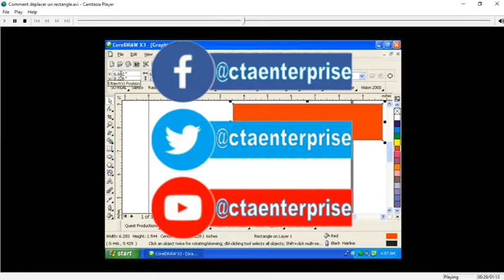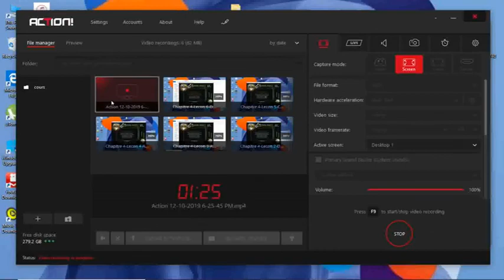Cours Corel Draw Comment Deplacer un Rectangle Chapitre 4 Lecon 7